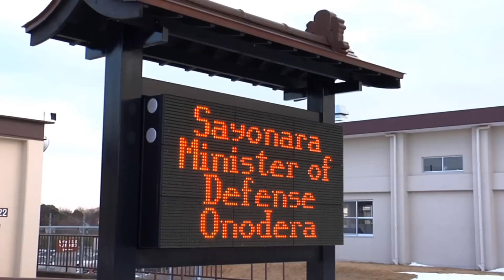Japanese Ministry of Defense Itsunori Onodera visits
Japanese Defense Minister Itsunori Onodera, recently paid his first visit to Camp Zama to tour the installation and meet with Lt. Gen. Masahiro Hidaka, commander of the Japan Ground Self-Defense Force's Central Readiness Force, for the first time since its relocation to the U.S. Army installation.